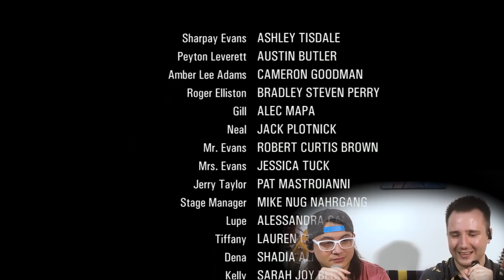Sharpay grew SO MUCH in this movie! (Movie Reaction)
Sharpay's Fabulous Adventure movie reaction

Sharpay's Fabulous Adventure really surprised us and we're very glad we decided to finish off this franchise with this seemingly underrated spinoff for main "villain" character, Sharpay Evans. We assumed it would be average at best, but it's actually a really nice story about a talented theatre kid trying to make it on the big stage and we really loved it!

The Movie Budz also like these channels:
Nics & Nacs
Skylar Watching Movies
BIllyBinges
Sophie Lents
DylanisinTrouble
Trin Lovell
Steph Leone
Zzavid
Timotheereacts
Movies in Depth
Rebecca Rose
Angelina
Nickflix
Amanda The Jedi
Sean Thompson
The Punk Rock MBA
D’Angelo Wallace
Brianne Worth
Drew Gooden
Kurtis Connor
Danny Gonzalez
Scott Cramer
Jarvis Johnson
Leon Lush
Some More News
Thought Slime
ChadChad